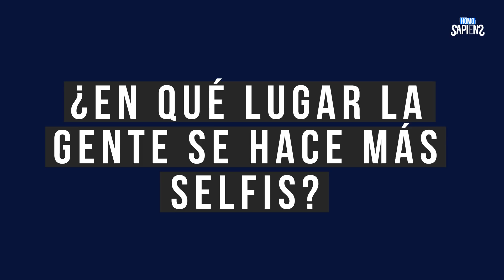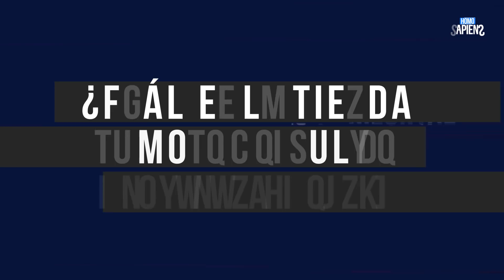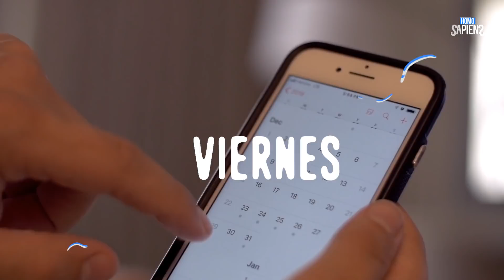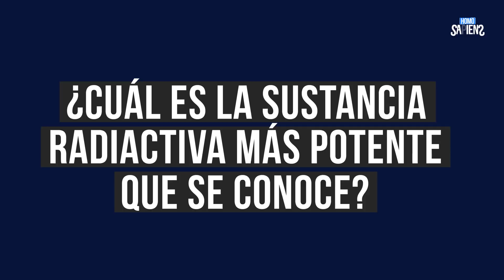20 preguntas en menos de 5 minutos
El dia de hoy traemos la segunda parte de 20 preguntas en 5 minutos!